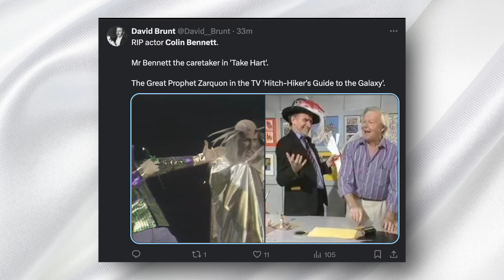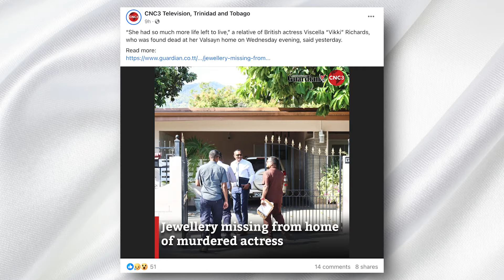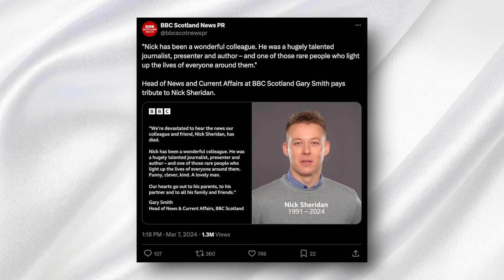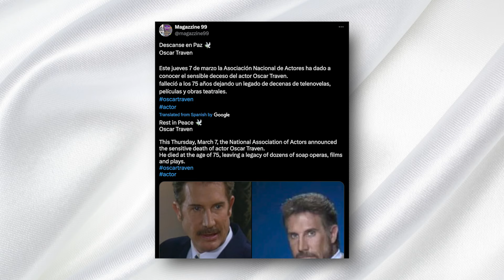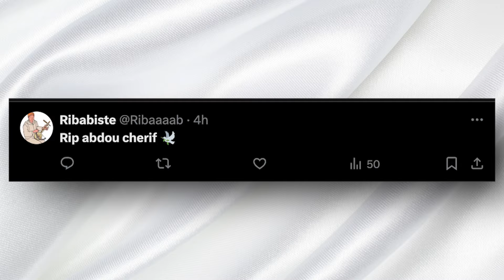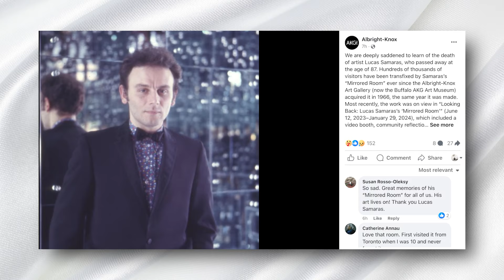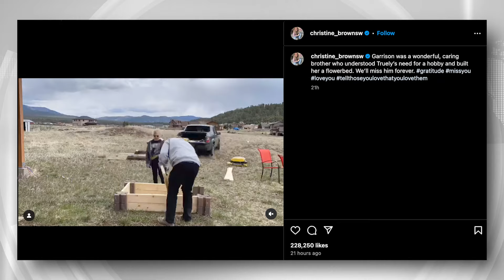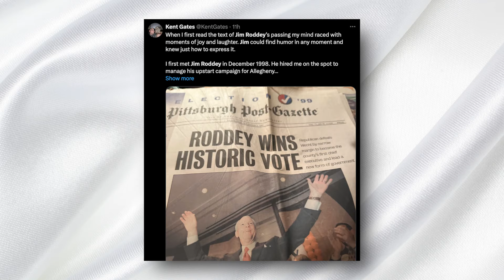'Edge of Fury 1958 STAR' & 10 LEGENDS Who DIED Today!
Welcome back to Immortal News! Today, we're honoring the memories of some remarkable individuals who have recently passed away, leaving behind legacies in various fields such as entertainment, journalism, and art. Let's take a moment to remember and celebrate their contributions.
Jean Allison - A veteran actress known for her performances on stage and screen, captivating audiences with her talent and dedication to her craft.
Colin Bennett - A beloved actor best known for his role in the BBC's "Take Hart" and "Hartbeat," bringing joy and laughter to viewers of all ages.
Vikki Richards (Viscella Richards) - A talented actress who graced the screen with her presence and left a lasting impact on those who knew her work.
Akira Toriyama - The creative genius behind "Dragon Ball" and "Dr. Slump," whose imaginative storytelling and iconic characters have inspired generations of fans.
Nick Sheridan - An Irish journalist and writer known for his insightful reporting and contributions to the world of media.
Michael Jenkins - An Australian TV director acclaimed for his work on "Heartbreak High" and "Blue Murder," showcasing his storytelling prowess and vision.
Oscar Traven - A Mexican actor beloved for his memorable roles in telenovelas, captivating audiences with his performances.
Abdou Cherif - A Moroccan singer celebrated for his beautiful voice and contributions to music, touching the hearts of many with his songs.
Dolly Sohi - An Indian TV actress known for her roles in popular serials, leaving a mark on the entertainment industry with her talent.
Lucas Samaras - A Greek-American artist renowned for his innovative and thought-provoking work, pushing the boundaries of art and expression.
Jim Roddey - The first chief executive of Allegheny County, Pennsylvania, remembered for his leadership and dedication to public service.
As we reflect on their achievements and the joy they brought to our lives, we extend our deepest condolences to their families, friends, and fans. Their legacies will continue to inspire and influence future generations.
Thank you for joining us in honoring these amazing people.